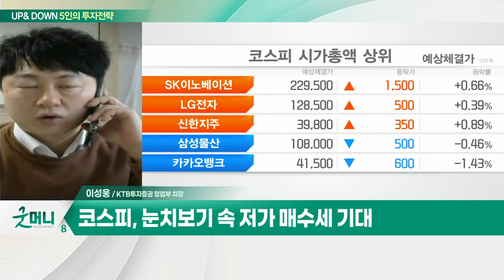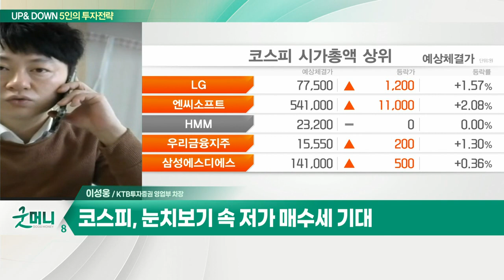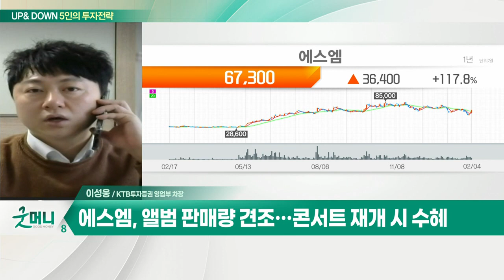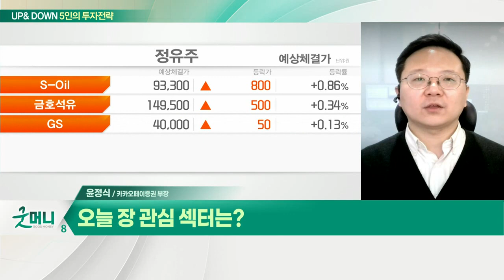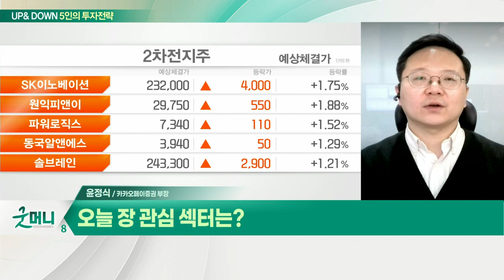에스엠... 코스피, 눈치보기 장세 전망 / 정유 및 2차전지 섹터... 코스피, 바닥 찍었나_UP&DOWN 5인의 투자 전략 (20220207)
Q. 코스피, 눈치보기 장세 전망… 전략은?
- 코스피, 눈치보기 속 저가 매수세 기대
- 에스엠, 앨범 판매량 견조… 콘서트 재개 시 수혜

Q. 코스피, 바닥 찍었나… 반등 이어질까?
- 국내 증시, 반등 추세 이어질 것
- LG에너지솔루션 거래 집중 완화
- 정유 및 2차전지 섹터